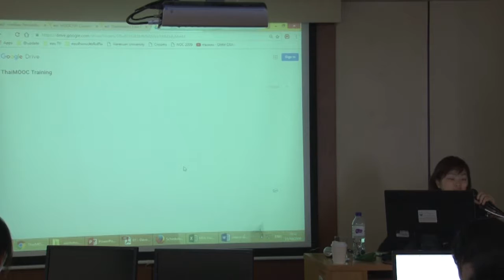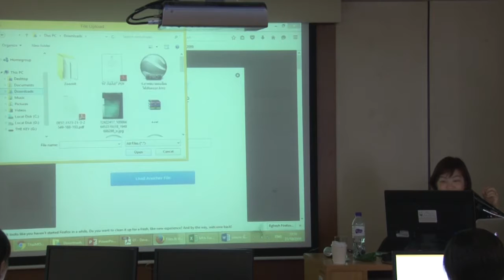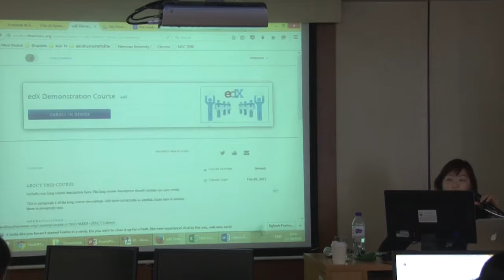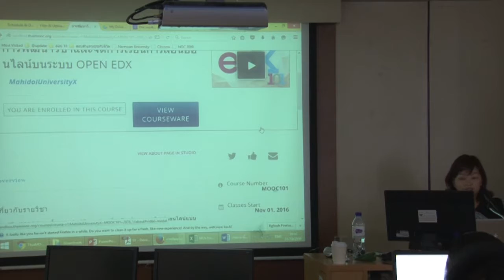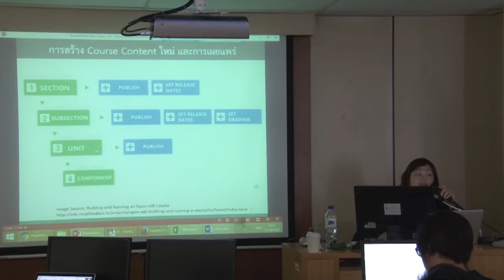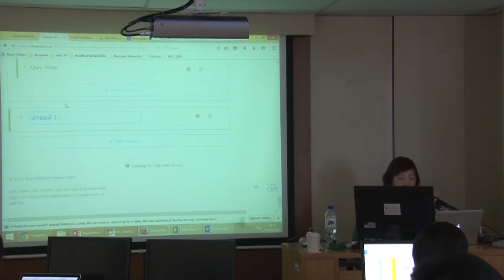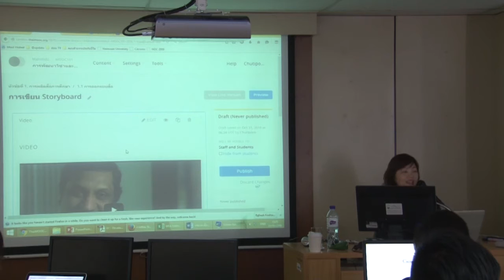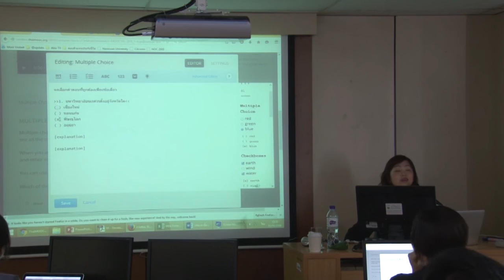แนะนำระบบ Open edX LMS และ Open edX Studio และการใช้งานระบบ ThaiMOOC เพื่อสร้างรายวิชาออนไลน์ 2/4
รศ.ดร. ชุติพร อนุตริยะ

ประชุมความร่วมมือระหว่างเครือข่ายอุดมศึกษา โครงการประชุมเชิงปฏิบัติการ
เรื่อง พัฒนาการเรียนการสอนออนไลน์ในระบบเปิดแบบมหาชน
วันที่ 30-31 ตุลาคม 2559 ณ มหาวิทยาลัยนเรศวร จังหวัดพิษณุโลก